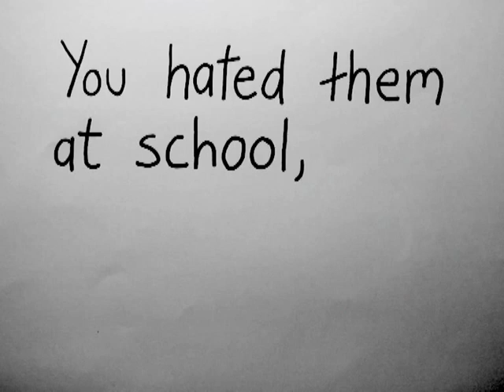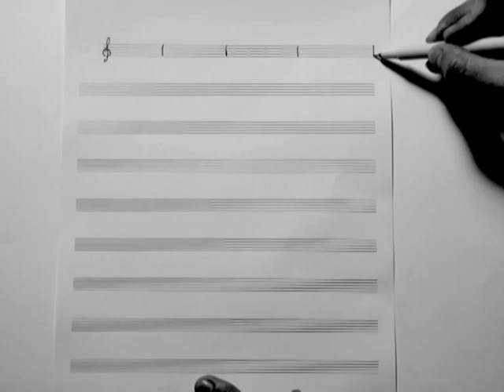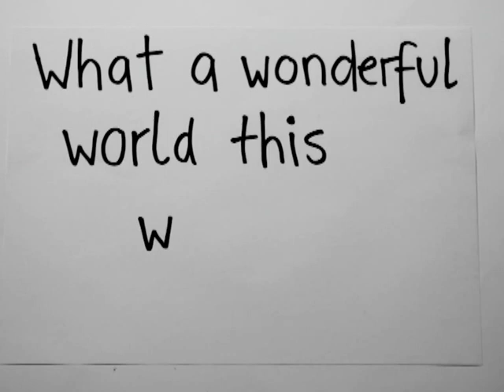Philomelos -- exchange your notes ♬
is an interdisciplinary, prize winning music project.  Our aim is to develop a digital community by and for musicians -- a web 2.0 platform fostering creative work with sheet music.

Free Exchange

On Philomelos, you have access to scores of music.  A lot of sheet music in the Public Domain is free of charge; and so are many of the CC-licenced works. The project thrives on the commitment of everyone involved.  The more musicians upload their own compositions or scores marked Public Domain, the more dynamically the exchange between participants can develop.

Copyright protected pieces are currently not yet available on Philomelos, but will be in the long run, for paying users and under an appropriate licence. That way, community members may access any piece of classical or modern music on demand, whilst licensors of protected works can be certain of having a reliable distributor by their side.

Well, that's a hell of a note! ;)